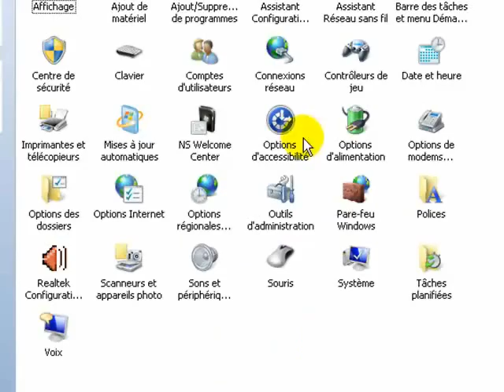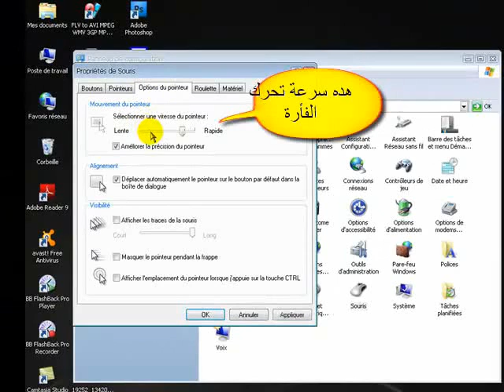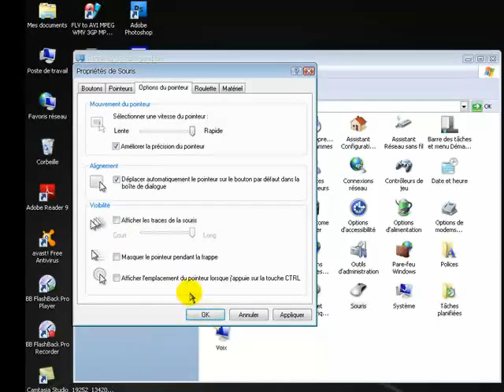اسهل طرق تغيير شكل فأرة الحاسوب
jawad-d.123.st